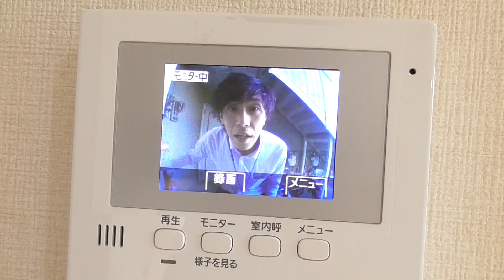ミモザコート １F 賃貸のマサキ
奈良市平松１丁目にあります3DKアパートの【ミモザコート】の紹介動画になります。